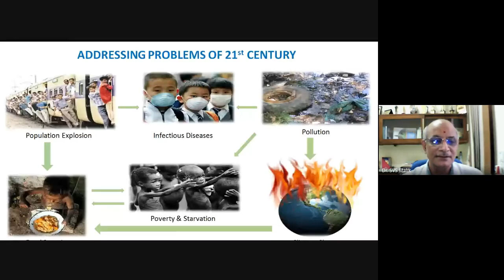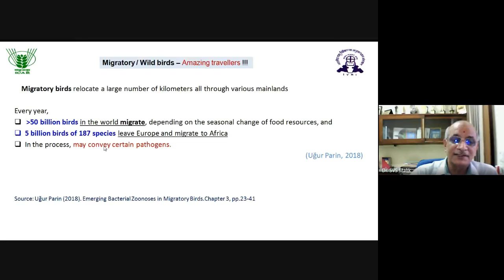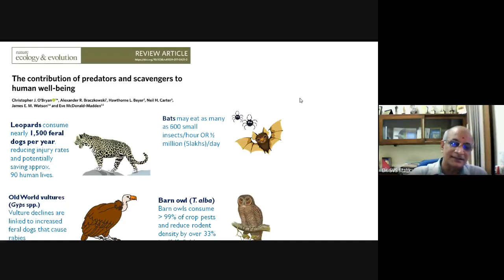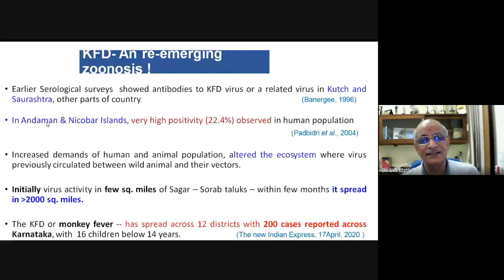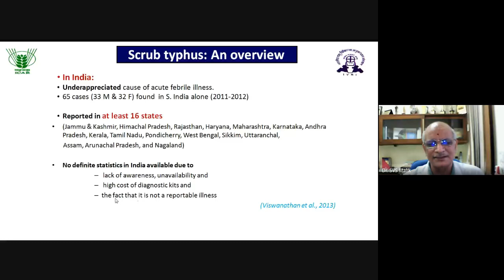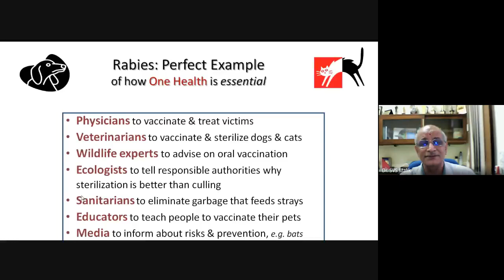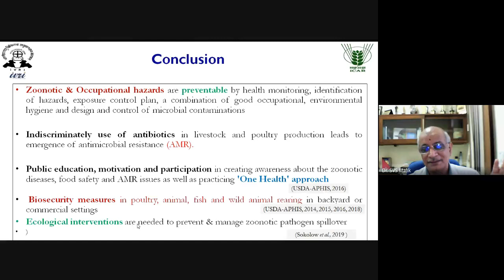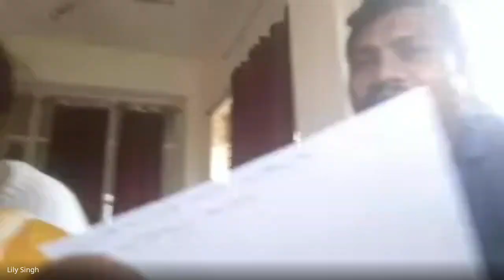Recording of National Webinar on “One Health ” on 7th July, 2020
National Webinar on “One Health as a Comprehensive solution to Emerging and Re-emerging Zoonoses” on 7th  July, 2020 Time: 11.30 AM onwards
Speaker: Dr . S.V.S. Malik
M.V.Sc, Ph.D.,
Head, Veterinary Public Health Division, IVRI.

Organisers:
Chairperson
Prof. (Dr.) S. S. Tomar
Dean, C.V.Sc.& A.H., Rewa

Organizing Secretaries

Dr. Aditi A. Dixit
Dr. Yogesh Chatur

Co-organizing Secretaries

Dr. K.K. Mishra
Dr. Arpita Shrivastava.
Dr. Dharmendra Kumar
Dr. Rinesh Kumar
Dr. Alok Kumar
Dr. Amit Kumar Jha
Dr. Suman Sant

Webinar Moderators and Event Technical Coordinators:

Dr. Neelesh Sindhu, LUVAS, Hisar, Haryana and E-Governance team of Lala Lajpat Rai University of Veterinary and Animal Sciences (LUVAS), Hisar, Haryana (Dr. Vijay Jadhav, Dr Sumit Mahajan, Dr Tarun Kumar)